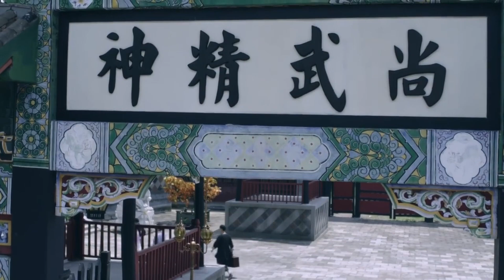【功夫电影】恶霸上一秒非常嚣张，下一秒跪地求拜师！⚔️ 武侠 movie 大陆剧 kung fu drama